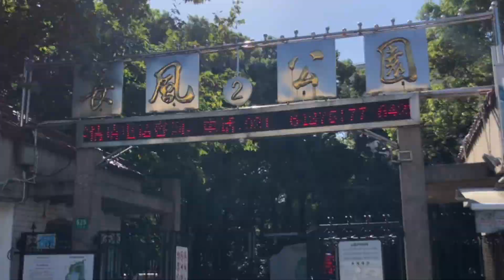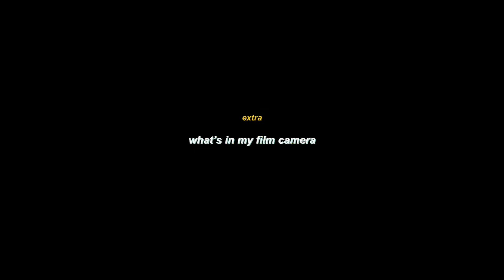🌷방구석 산책 | 상해 일상 Shanghai | 장풍공원 Changfeng park🌪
상해에서 내가 가장 좋아했던 곳
My fave place in Shanghai.

🎧 bgm